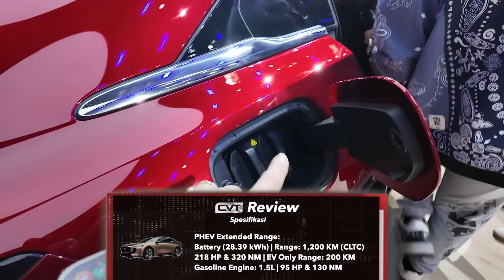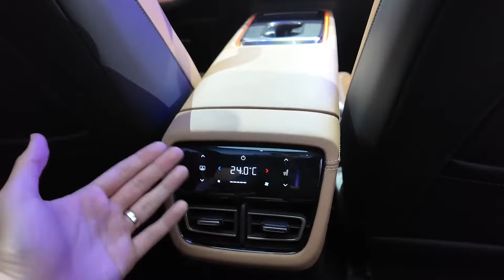MAZDA 6 DISCONTINUED?? INI DIA MAZDA EZ6 PENERUSNYA DI CHINA! JADI FULL EV, COCOK MASUK INDONESIA?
CVTINDONESIA.CO.ID

CVT REVIEW: MAZDA EZ6

Directed by:
- Reza RFR

Videographer:
- Reza RFR

Editor
- Reza RFR